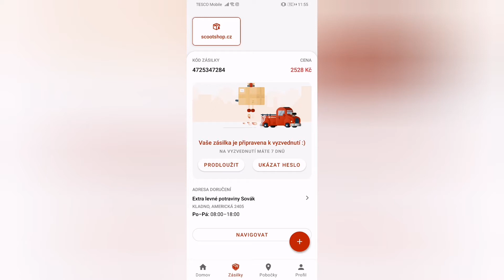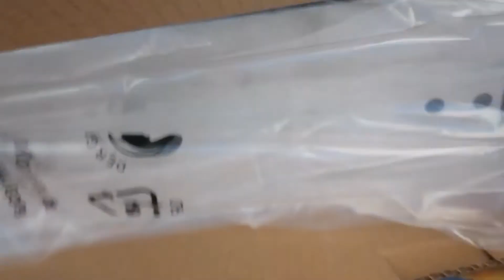Unboxing dílů na koloběžku 🔥❤️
V tomhle videu unboxnu balíček od scoootshop.cz s deskou
(ke který jsme dostal griptape zdarma)
A od gizmania.cz s kolečkama👍🔥
Deska Native stem
Kolečka AO quadrum clear